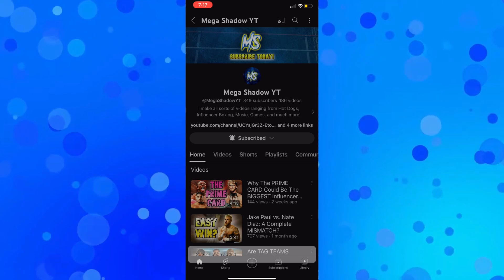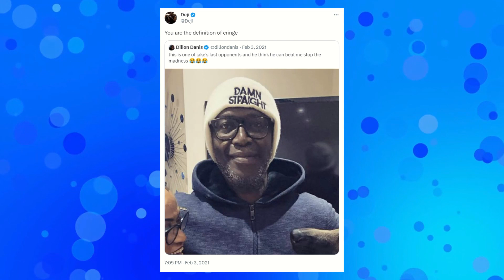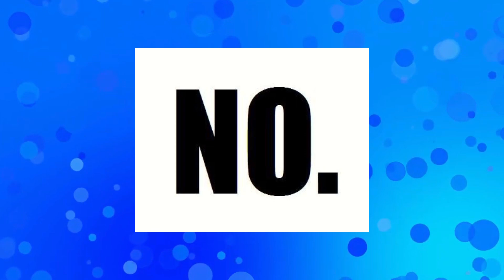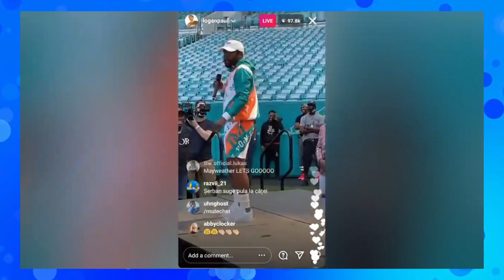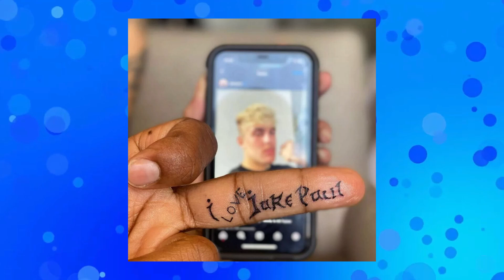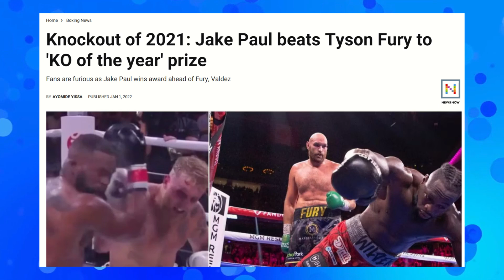The Unexpected RISE of Jake Paul’s Boxing Career — The YouTube Boxing Retrospective - Ep. 3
Welcome to the 3rd Episode of "The YouTube Boxing Retrospective"! In this episode, we go over Jake Paul's fights from Nate Robinson, Ben Askren, Tyron Woodley, etc. We also talk about Logan Paul's exhibition boxing match with Floyd Mayweather. Enjoy!

CHAPTERS:
00:00  Intro
02:47  Jake Paul vs. Nate Robinson
06:26  Jake Paul vs. Ben Askren
09:12   Floyd Mayweather vs. Logan Paul
12:47   Jake Paul vs. Tyron Woodley 1
17:09   Jake Paul vs. Tyron Woodley 2
20:26   Conclusion

♫ MUSIC
/0:31 - (FREE FOR PROFIT) Chill Happy Pop Type Beat - "Everyday"
/2:01 - Jake Paul - Park South Freestyle [Instrumental Remake]
/5:40 - Ship Wrek & Zookeepers - Stranded
/8:26 - 🗻 Chill Oriental Lofi (Music For Videos) - "Shizuka" by AERØHEAD 🇺🇸
/12:02 - Ehrling - Dance With Me
/16:24 - Olivia Rodrigo - good 4 u | Piano Cover by Pianella Piano
/19:40 - Kevin MacLeod: Voice Over Under